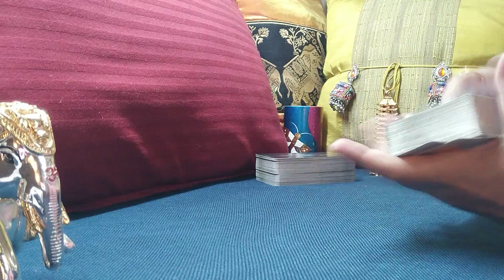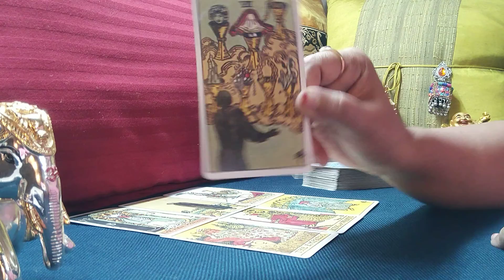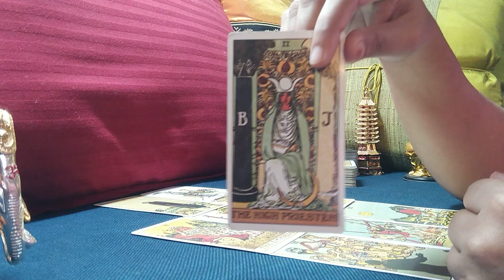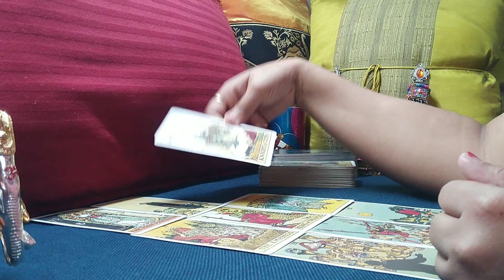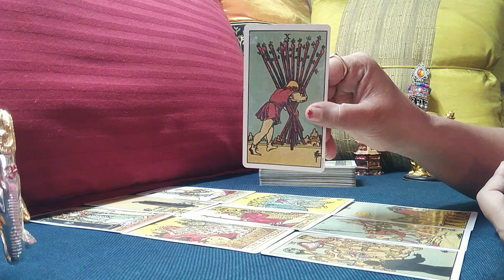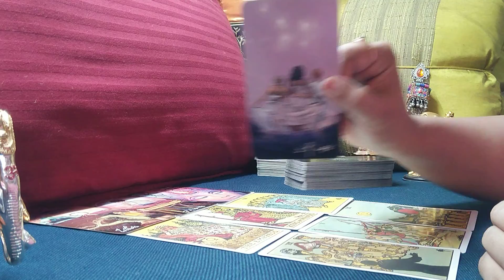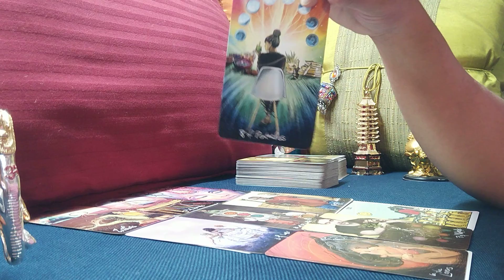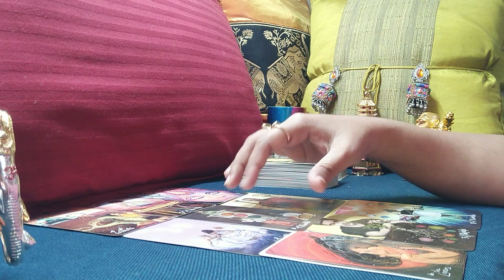❤️ SAGITTARIUS JANUARY 2021❤️ SOMEONE NEW IS COMING. YOU WILL HAVE TANTRIC EXPERIENCE.